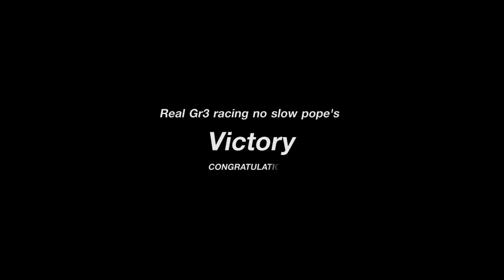Won with my Subzero car